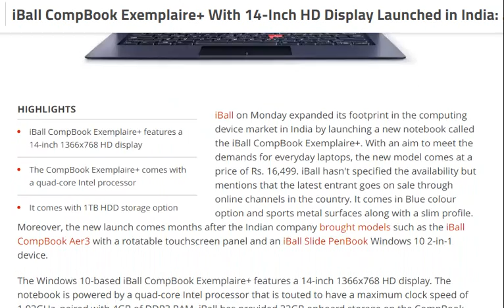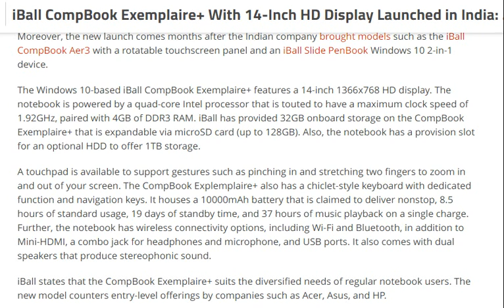tech news:iBall CompBook Exemplaire+ With 14-Inch HD Display Launched